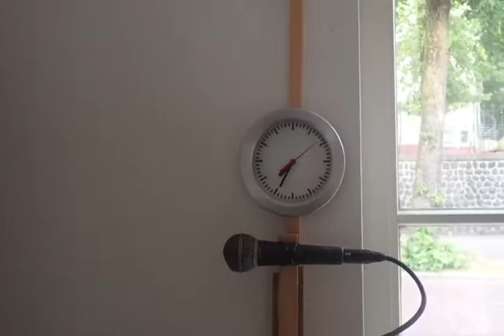Algemene waanzin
STOP met luisteren naar Perry en ga dansen!!
nina2020.perry7.nl